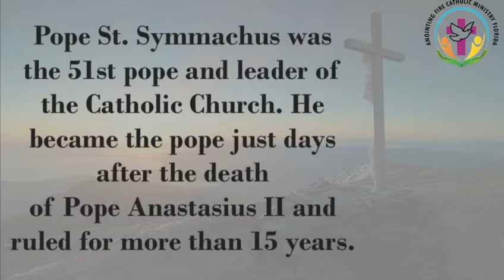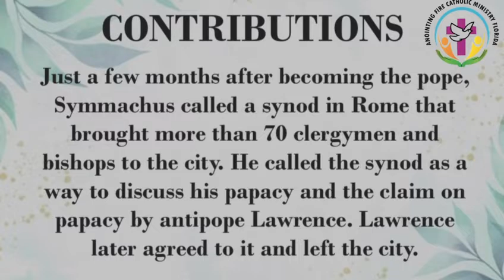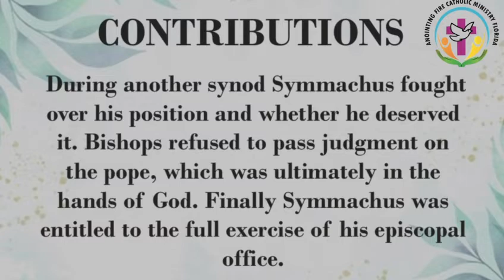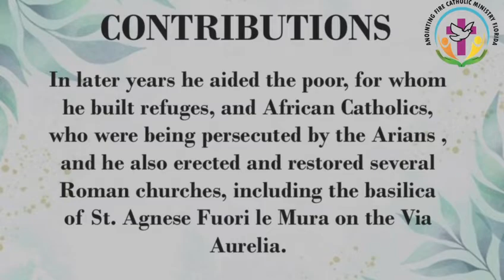𝐀 𝐉𝐨𝐮𝐫𝐧𝐞𝐲 𝐭𝐡𝐫𝐨𝐮𝐠𝐡 𝐀𝐩𝐨𝐬𝐭𝐨𝐥𝐢𝐜 𝐒𝐮𝐜𝐜𝐞𝐬𝐬𝐢𝐨𝐧𝐬-Pope St. Symmachus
The Unbroken line of Popes, starting from St.Peter to the current Pope-Pope Francis!!!

Matt. 10:40 – Jesus declares to His apostles, “he who receives you, receives Me, and he who rejects you, rejects Me and the One who sent Me.” Jesus freely gives His authority to the apostles in order for them to give Jesus to the world.

Pope St. Symmachus was the 51st pope and leader of the Catholic Church. He became the pope just days after the death of Pope Anastasius II and ruled for more than 15 years.

INTERESTING FACTS

• Symmachus Papacy Began: November 22, 498Papacy Ended: July 19, 514Successor: Pope Hormisdas

• Symmachus was one of the only popes who reigned at the same time as an archpriest.

• Anastasius II was pope for just short of two years when he passed away in Rome. While looking for his successor, the bishops quickly settled on Symmachus who developed a strong reputation for his teachings.

CONTRIBUTIONS

• Just a few months after becoming the pope, Symmachus called a synod in Rome that brought more than 70 clergymen and bishops to the city. He called the synod as a way to discuss his papacy and the claim on papacy by antipope Lawrence. Lawrence later agreed to it and left the city.

• The pope held a second synod at the Basilica of Santa Maria, which wasn’t as successful as the first. Discussion ranged regarding claim to the papal throne. The discussion raged through the night and ended with several bishops leaving in fear and anger.

• During another synod Symmachus fought over his position and whether he deserved it. Bishops refused to pass judgment on the pope, which was ultimately in the hands of God. Finally Symmachus was entitled to the full exercise of his episcopal office.

• In later years he aided the poor, for whom he built refuges, and African Catholics, who were being persecuted by the Arians , and he also erected and restored several Roman churches, including the basilica of St. Agnese Fuori le Mura on the Via Aurelia.

FEAST

Symmachus died on July 19, 514, the Church buried Symmachus in St. Peter’s Basilica. Known as both a pope and saint today, he is officially Pope Saint Symmachus. His feast day is on July 19.

That’s all for today…Thank you all for listening and please stay tuned to our next episode, please like,share and spread the word to everyone around you.. For Christ and For the Church.. God bless you all